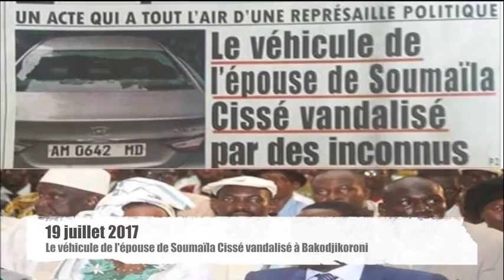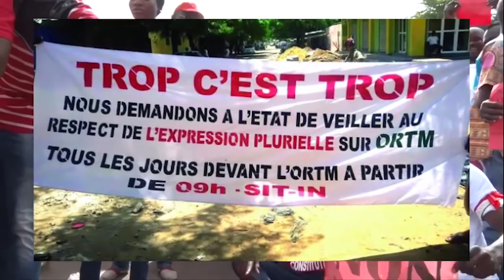IBK AN IV en Bambara | PARTIE 13 SUR 14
La quatrième année de la Présidence d’Ibrahim Boubacar Keïta en images. Ou comment mauvaise gouvernance, insécurité, marasme économique, gabegie, corruption et népotisme sont désormais devenus la marque de fabrique du régime IBK | PARTIE 13/14